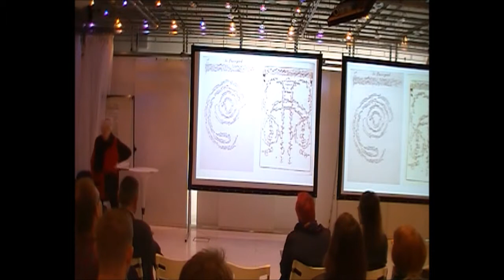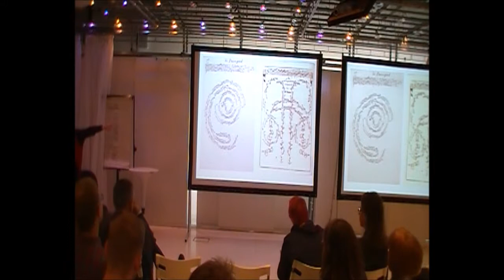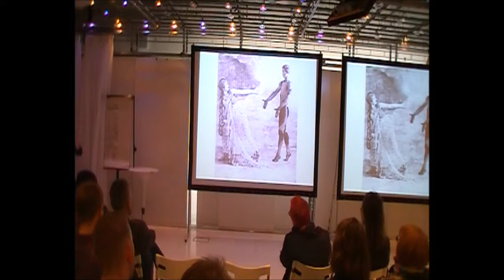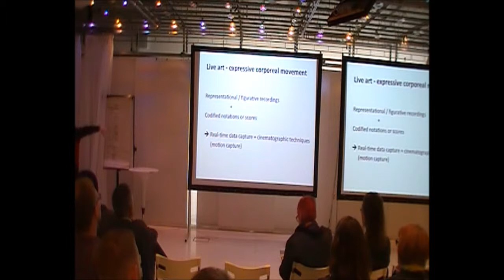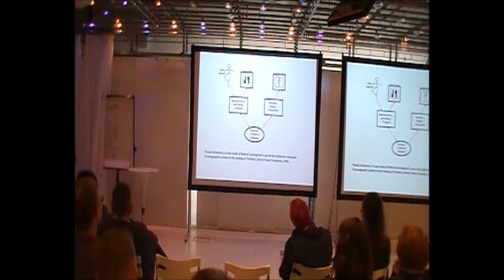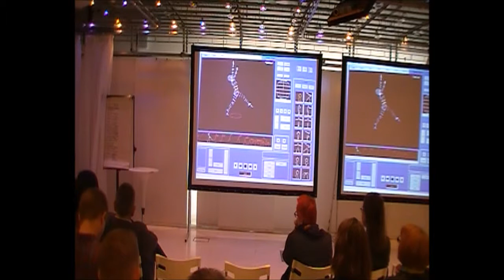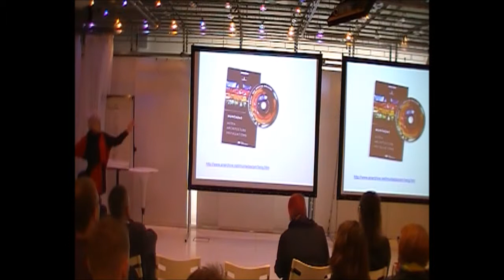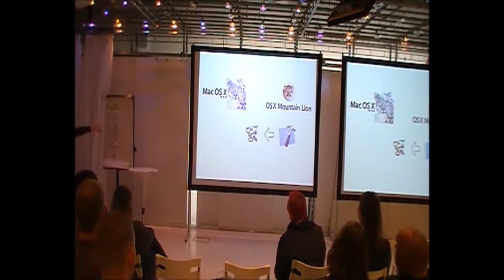Sally-Jane Norman discusses Live Art/ Live Documents/ Live Archives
Showcasing the Digital: a BL Labs & Sussex Humanities Lab event held at the University of Sussex on 8 April 2015. for the full programme and details.